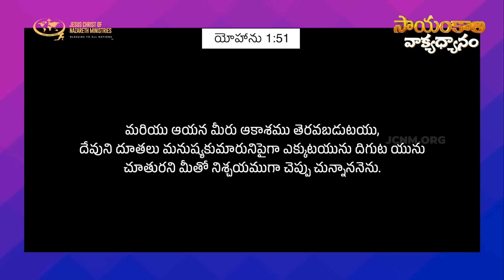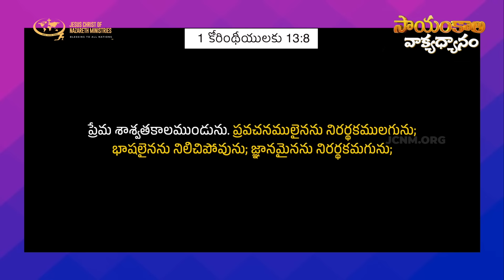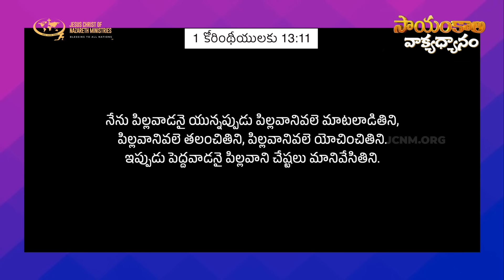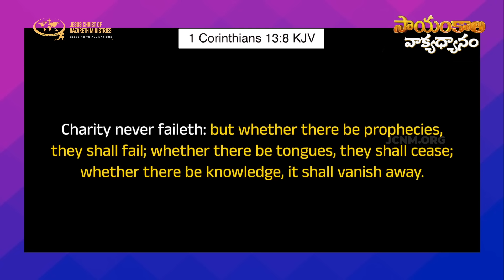దేవుని ప్రవక్తలను గుర్తించడం ఎలా ? PART - 2 | JCNMEveningMeditation | 05 May 2024